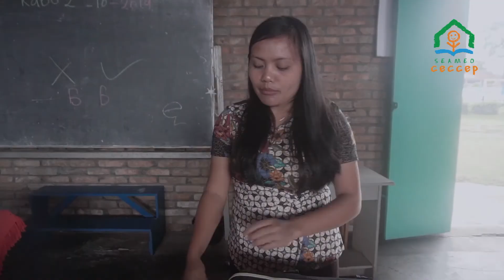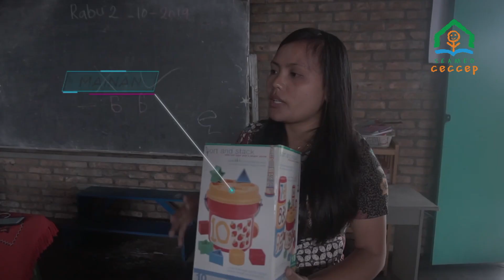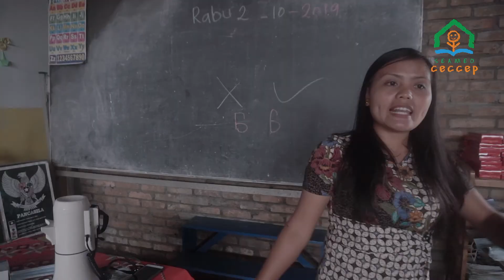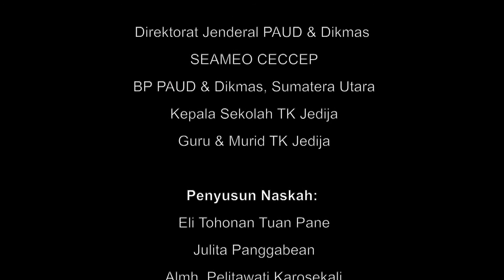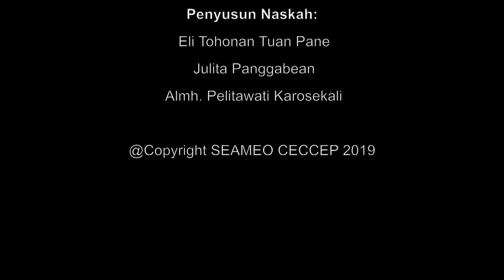[Learning Video] Early Childhood Readiness in Facing Volcanic Disasters Model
Enjoy As we know, countries located in the Pacific's Ring of Fire becomes vulnerable to volcanic disasters. SEAMEO CECCEP and Development Centre for ECCE and Parenting North Sumatra (BP PAUD Dikmas Sumatra Utara) collaborated to make a learning video about the model in facing volcanic disasters for early childhood.